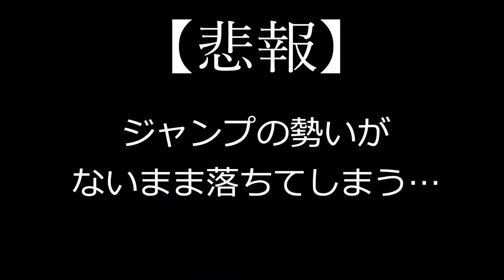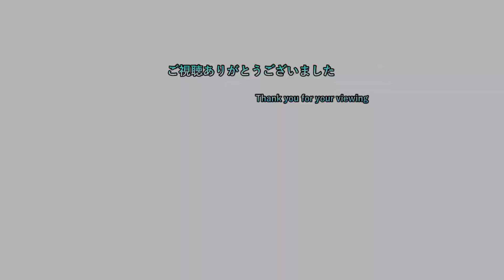【クラッシュバンディクーブッ飛び3段もり！】 #46 コルテックスの逆襲編 【ps5 実況プレイ】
ゲームタイトル五十音縛りとはあ～わまでを五十音どうりにやっていく縛り内容です。PS4、PS3、Switchを対象にしていて混合でやっております。現在、「の」でノーマンズスカイをやっております。

2日周期になります。
1日目はswitchゲーで気になるゲームを19時に投稿
2日目は1日目の内容+ゲームタイトル五十音縛りの動画を22時に投稿